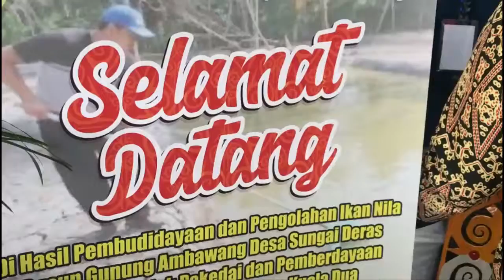Penyerahan Sertifikat Tanah Kepada Warga Kalimantan Barat